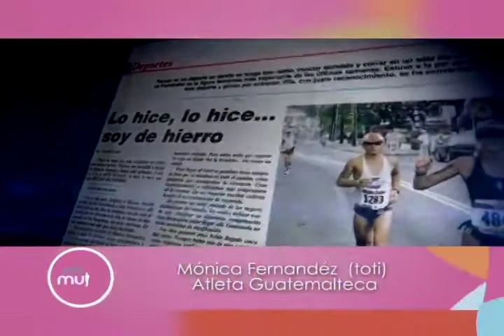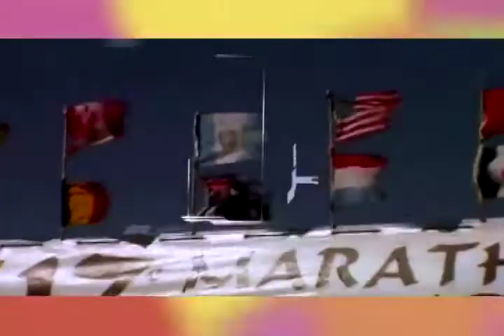INFOMUJER, Monica (Toti) Fernandez, la mujer de la semana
Noviembre 2014.  Canal Antigua, Infomujer de la semana:  Mónica (Toti) Fernandez